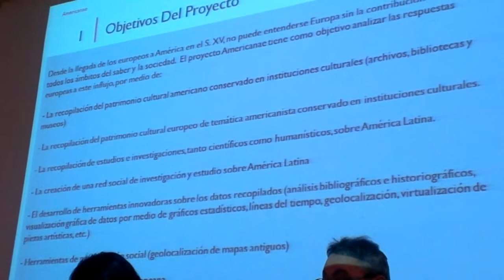REDIAL 2014: VIII Encuentro de centros españoles de Redial